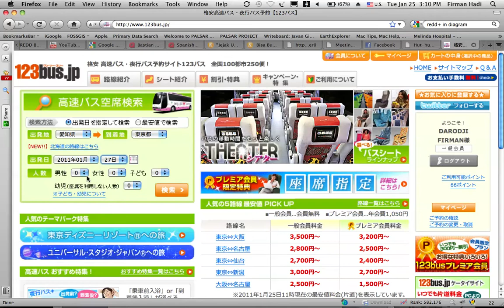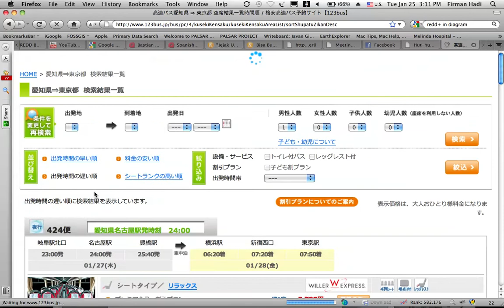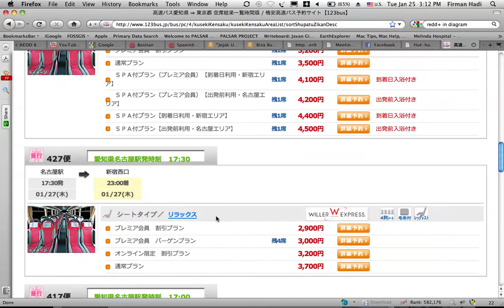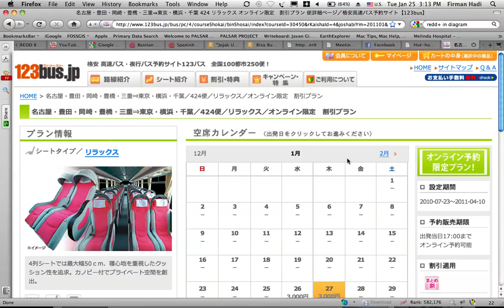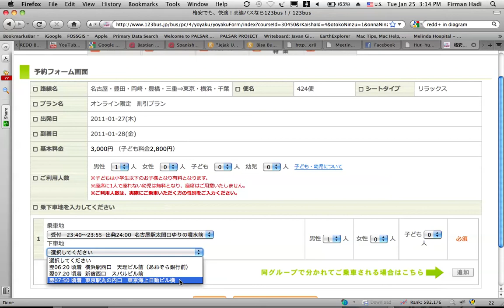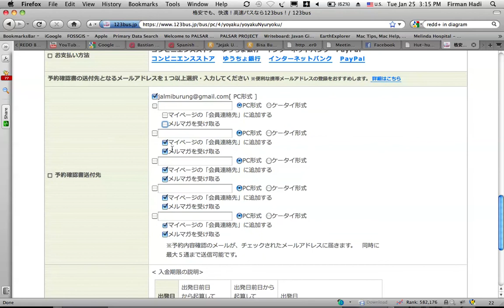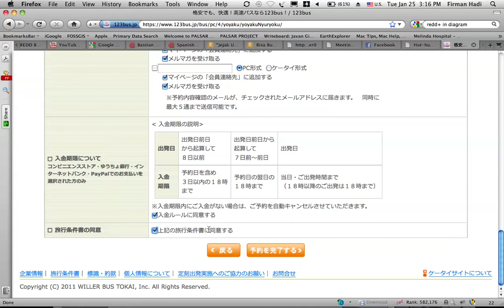How to reserve bus ticket using 123bus.jp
This process is for travelling from Nagoya Station to Tokyo Station